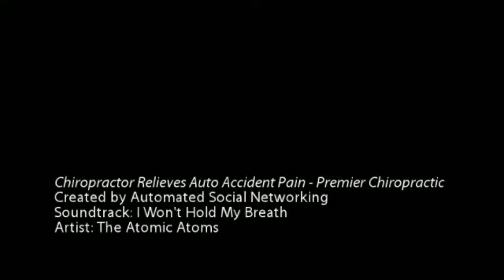Henderson, NC Chiropractor Relieves Auto Accident Pain - Premier Chiropractic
Premier Chiropractic
1600 Ronald Drive, Ste 103
Raleigh, NC
1-877-81CHIRO